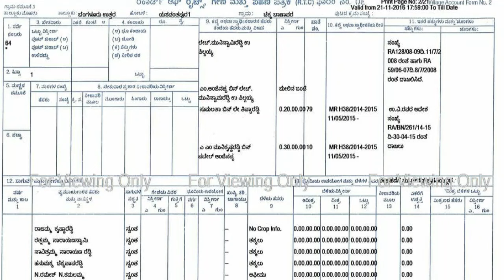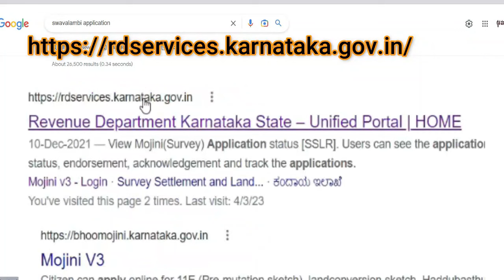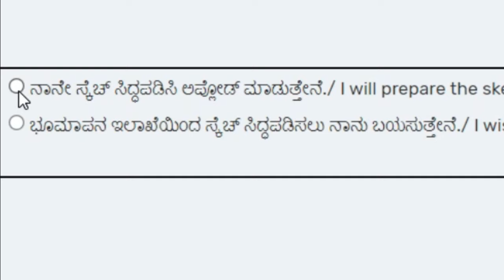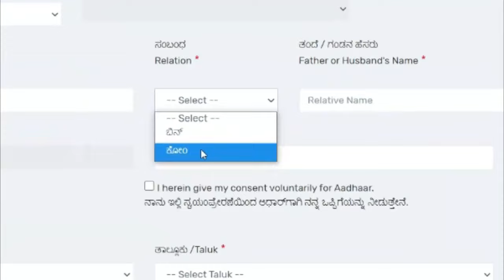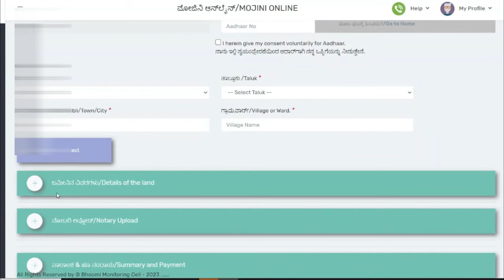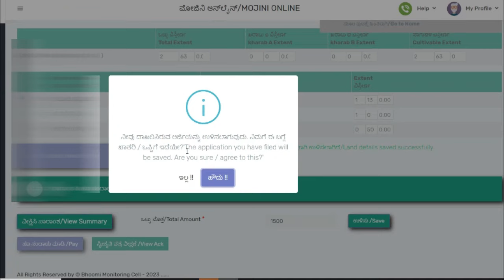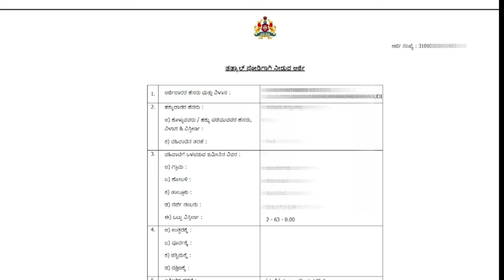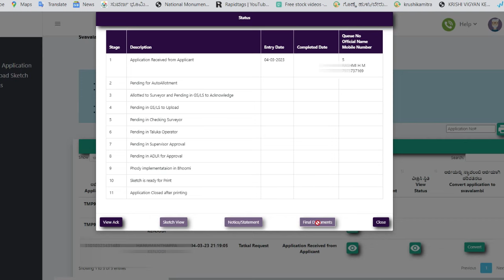ತತ್ಕಾಲ್ ಪೋಡಿಗೆ ಆನ್ ಲೈನ್ ಅರ್ಜಿ Tatkal Podi online application in karnataka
ಒಂದು ಸರ್ವೇ ನಂಬರ್ ಎರಡಕ್ಕಿಂತ ಹೆಚ್ಚು ಜನರ ಹೆಸರು ಇದ್ದರೆ ಅದಕ್ಕೆ ಬಹು ಮಾಲೀಕತ್ವದ ಪಹಣಿ ಎಂದು  ಕರೆಯುತ್ತಾರೆ. ಆದರೆ ಜಮೀನಿನ ಜಂಟಿ ಮಾಲೀಕರು, ಭೂಮಿಯನ್ನು ಭಾಗ ಮಾಡುವ ಮೂಲಕ ಏಕ ಮಾಲಿಕತ್ವದ ಉತಾರನ್ನು ಪಡೆಯುವುದನ್ನು ಪೋಡಿ ಎಂದು ಕರೆಯುತ್ತಾರೆ. ಪೋಡಿ ಅಂದರೆ ಜಮೀನಿನ ಭಾಗ ಮಾಡಿಸುವುದು ಎಂದರ್ಥ.
 ಬಹು ಮಾಲೀಕತ್ವದ ಪಹಣಿಯಿಂದಾಗಿ ಅಂದರೆ ಒಂದೇ ಪಹಣಿಯಲ್ಲಿ ಎಲ್ಲ ಮಾಲೀಕರ ಹೆಸರು ಇದ್ದರೂ ಎಲ್ಲ ಮಾಲೀಕರಿಗೂ ಸರ್ಕಾರದ ಎಲ್ಲಾ ಸೌಲಭ್ಯಗಳನ್ನು ಪಡೆಯಲು ಸಾಧ್ಯವಿಲ್ಲ. ಹಾಗೂ ಅದರಂತೆ ಮುಖ್ಯವಾಗಿ ಎಲ್ಲರ ಹೆಸರಿದ್ದರೂ ಸಹ ಎಲ್ಲ ಯೋಜನೆಗಳ ಸಹಾಯಧನ ಸಿಗಲು ಕಷ್ಟದ ಕೆಲಸ. ಇದರಿಂದಾಗಿ ರೈತರಿಗೆ ತುಂಬಾನೇ ಸಮಸ್ಯೆ ಆಗುತ್ತದೆ ಸರಕಾರದ ಸೌಲಭ್ಯಗಳು ಕೂಡ ಸಿಗುವುದಿಲ್ಲ . ಅದಕ್ಕೋಸ್ಕರ ಜಮೀನನ್ನು ಕಾಯ್ದೆ ಪ್ರಕಾರ ವಿಭಜನೆಯನ್ನು ಮಾಡಿ ಪ್ರತ್ಯೇಕ ಹಿಸ್ಸಾ ಸಂಖ್ಯೆ ಹಾಗೂ ತಾತ್ಕಾಲಿಕ ಪೋಡಿ ನಂಬರ್ ನೀಡಲಾಗುತ್ತದೆ .
ಇದರ ಜೊತೆ ಪೋಡಿ ಮಾಡಲಾಗಿರುವ ಭೂಮಿಗೆ ಆದಾಯ ದಾಖಲೆಗಳನ್ನು ತಯಾರು ಮಾಡಿ ಏಕ ಮಾಲೀಕತ್ವದ ಪಹಣಿಯನ್ನು ಮಾಡಲಾಗುತ್ತದೆ .
ಅದೇ ರೀತಿ ಮುಖ್ಯವಾಗಿ ಗಮನಿಸಬೇಕಾದ ಅಂಶವೆಂದರೆ ನಿಮ್ಮ ಹತ್ತಿರ ಒಂದೇ ಪಹನಿಯಲ್ಲಿ ಎಲ್ಲರ ಹೆಸರು ಕೂಡ ಇರುತ್ತದೆ ಸರ್ವೆ ನಂಬರ್ ನಲ್ಲಿರುವ ಹೆಸರು ಪ್ರತ್ಯೇಕವಾಗಿ ಬರಬೇಕೆಂದರೆ ತತ್ಕಾಲ್ ಪೋಡಿಯನ್ನು ಮಾಡಿಸಬಹುದು. ಅದೇ ರೀತಿ ನಿಮ್ಮ ಜಮೀನಿನ ಸುತ್ತ ಇರುವ ಗಡಿಯನ್ನು ನಿರ್ಧರಿಸಿ ಪ್ರತ್ಯೇಕ ಪಹಣಿಗಳನ್ನು ಮಾಡಿಕೊಡುತ್ತದೆ.
tatkal podi online application process in kannada
If a survey number has the names of more than two people, it is called a multi-ownership land. But the joint owner of the land, by partitioning the land, gets a copy of sole ownership, which is called PODI. Podi means division of land.
  Due to multi ownership pahani i.e. even if all the owners are named in the same pahani, not all the owners can get all the benefits of the government. And like that, it is a difficult task to get the subsidy for all the projects, even if they have the name of everyone. Due to this, the farmers will have a lot of problems and they will not get the government facilities. For that, the land is divided according to the law and a separate share number and a temporary POD number are given.
Along with this, revenue documents are prepared for the land that has been wasted and single ownership is done.
Similarly, the important thing to note is that you have everyone's name in the same pahani, if the name in the survey number comes separately, you can do tatkal podi. Similarly, decide the boundary around your land and allow separate plots.

tatkal podi,ತತ್ಕಾಲ್ ಪೋಡಿ,ದರ್ಖಾಸ್ ಪೋಡಿ,ತತ್ಕಾಲ್ ಪೋಡಿ ಅರ್ಜಿ ಸಲ್ಲಿಸುವುದು,how to apply tatkal podi online,ಪೋಡಿ ಮಾಡುವ ವಿಧಾನ,ಜಮೀನಿಗೆ ಪೋಡಿ ಮಾಡುವ ವಿಧಾನ,ಜಮೀನಿಗೆ ಪೋಡಿ ಮಾಡುವುದು ಹೇಗೆ,how to apply podi,how to apply tatkal podi,ತತ್ಕಾಲ ಪೋಡಿ,ತತ್ಕಾಲ್ ಪೋಡಿ ಎಂದರೇನು,ಜಮೀನು ಪೋಡಿ ಗೆ ಅರ್ಜಿ ಸಲ್ಲಿಸುವುದು,ಪಕ್ಕಾ ಪೋಡಿ,ಹದ್ದುಬಸ್ತು,ಪೋಡಿ ಎಂದರೇನು,bhoomi podi in karnataka
ರೈತ ಮಾಹಿತಿ Raitha Mahithi